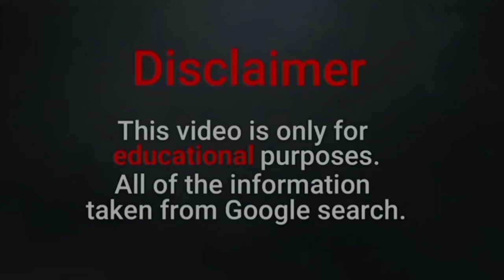Travelling Hoppy | Biography | Plus Size Mode | Facts | l | Social Media Influencer | more updates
Travelling Hoppy is a beautiful plus size model.
She is young and she is popular.

The beautiful model is all natural, and claim to never gone through some cosmetic surgery.

Currently, the model is living in Denver.

The stunning model is a sporty girl.

She works out regularly.

The model is famous for her beautiful eye colour and amazing beauty.
She has become a hit after posting her cool and stylish selfies on instagram.

Travelling Hoppy Facts and Biography
Travelling hoppy loves to show off her curves.